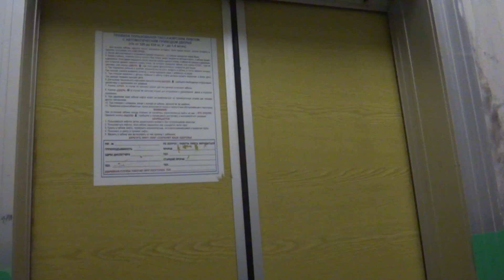Электрический лифт (посёлок Михнево), V=1 м-с, г-п 400 кг (5)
Правды 4А